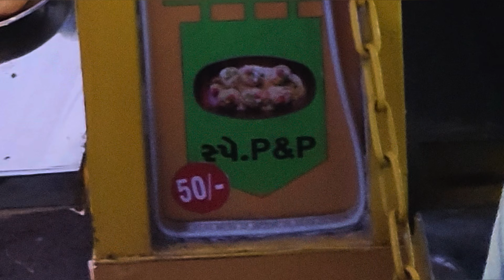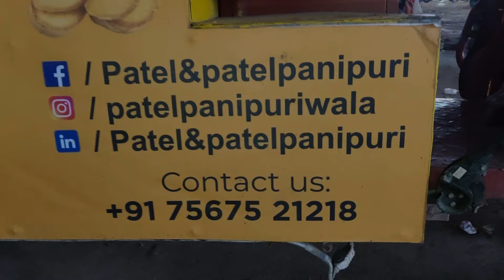પટેલ & પટેલ પાણીપુરીવાલા,મોરબી | Patel & Patel Panipuriwala, Morbi | Street Food of Morbi | Golgappa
Panipuri Junction
Golgappa lovers

રેગ્યુલર પાણીપુરીની સાથે વિવિધ ફ્લેવરની સ્પેશિયલ રેન્જ પણ ઉપલબ્ધ
દહિંપુરી,
ચૂરણ - પાણીપુરી ની ભેળ

રેગ્યુલર પાણીપુરીની સાથે વિવિધ ફ્લેવરની સ્પેશિયલ રેન્જ પણ ઉપલબ્ધ તેમજ સાથે દહિંપુરી, ચૂરણની મોજ
ઈકોફ્રેન્ડલી કોન્સેપ્ટ સાથે શુધ્ધ રિયલ પાણીપુરીનો ટેસ્ટ..

"પટેલ એન્ડ પટેલ પાણીપુરીવાલા" મોરબીમાં શરૂ કરી પાંચ જગ્યાએ આઉટલેટ..

બાપા સીતારામ ચોકમાં, અવની ચોકડી, ગોલ્ડન માર્કેટ પાસે, ઓમશાંતિ ગ્રાઉન્ડ, શનાળા રોડ તેમજ કેસરબાગ પાસે, સામાંકાઠે

તેમજ સાથે દહિંપુરી, ચૂરણ - પાણીપુરીની ભેળ

"પટેલ એન્ડ પટેલ પાણીપુરીવાલા" દ્વારા પાણીપુરીની પુરી પણ સેમી ઓટોમેટિક પ્લાન્ટમાં જાતે જ બનાવે છે..

સંપર્ક :
"પટેલ એન્ડ પટેલ પાણીપુરીવાલા"

best kathiyawadi restaurant

shubh restaurant

special food in morbi

unlimited thali

cheap thali

gujarati food

best gujarati thali

gj36 food tour

vada pav

pani puri

The Foodie Series

kaju lasan nu shaak

kaju gathiya nu shaak

lila lasan nu shaak recipe

ભરેલા ટામેટા ભજીયા

ભરેલા મરચા

જાળીદાર મેથીના ભજીયા

બટેટા વડા

aakha ringana nu nshak

bharela ringana shak recipe

aakha tameta na bhajiya recipe

aakha kanda nu shak

bharela marchaana bhajiya

limbu vada

sandwich recipe

khaman recipe

vanela gathiya recipe

fafda recipe